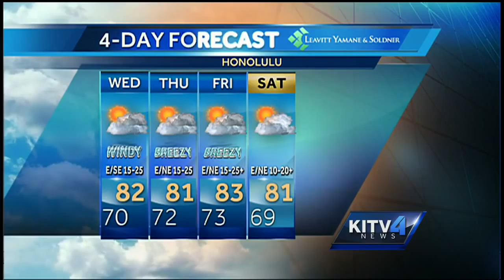Wednesday morning weather forecast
Cam Tran has a look at your windy Wednesday weather forecast.